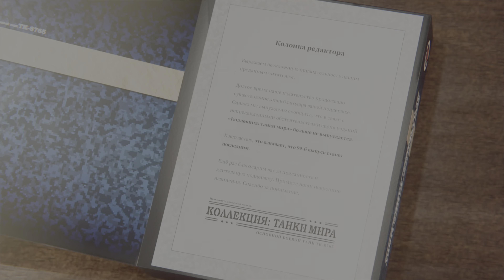Tekken 8 | Character episode - sergei dragunov (Hard)